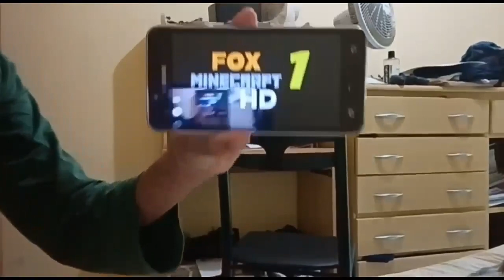All Fox Logo Minecraft in Trailer (2020-2021)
⏱Contents:
0:00 Intro
0:16 Fox Logo Minecraft 4
2:08 Fox Logo Minecraft 7
3:22 Fox Logo Minecraft 8
4:49 Fox Logo Minecraft 9
5:46 Fox Logo Minecraft 1 HD
7:17 Outro